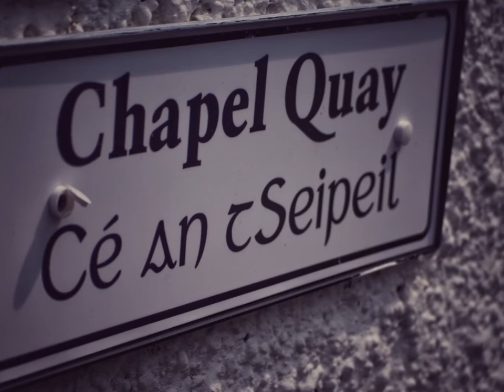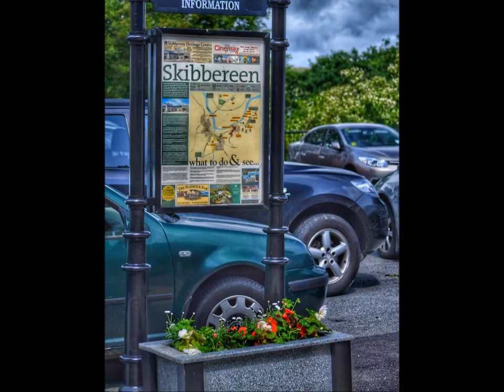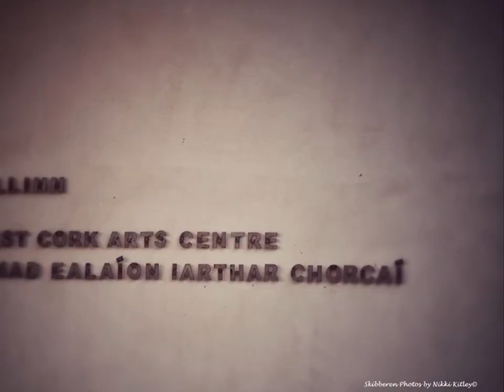Skibbereen Co Cork Ireland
Photos by Nikki Kitley Facebook: West Cork Photos All Copyright for photos Nikki Kitley.